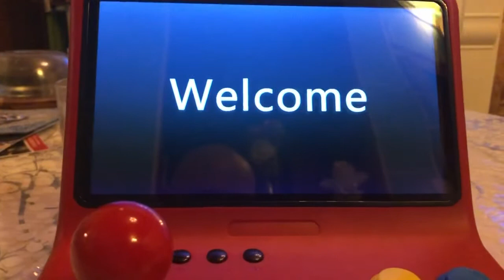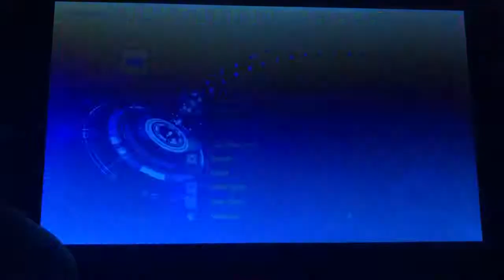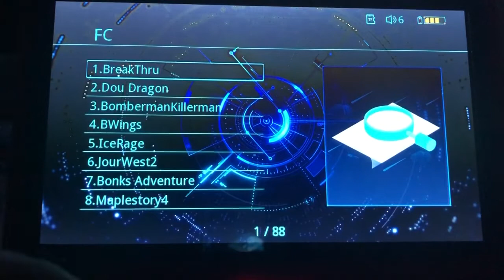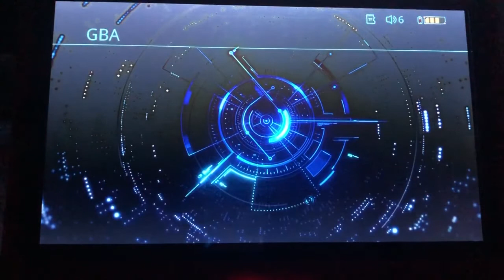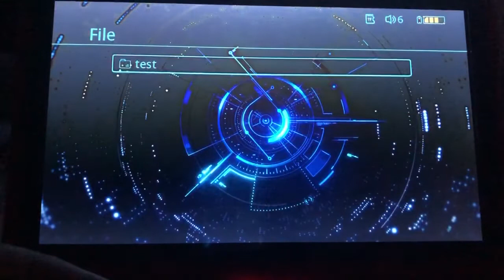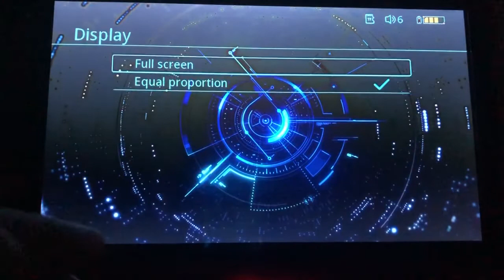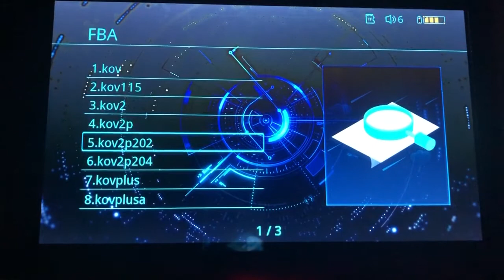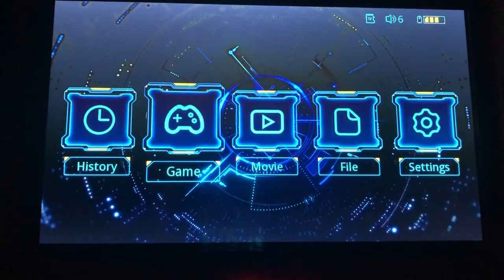Powkiddy a12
La meilleure borne arcade ❤️❤️❤️❤️❤️